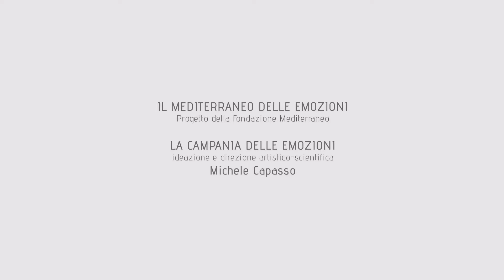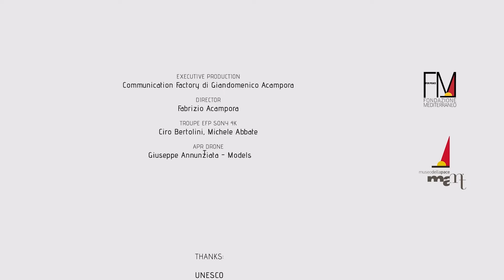CÔTE D'AMALFI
Cette vidéo - faisant partie du programme "CAMPANIA DELLE EMOZIONI" du MUSEE DE LA PAIX - MAMT - documente l'extraordinaire beauté de la côte amalfitaine, un site du patrimoine mondial de l'UNESCO.
Réalisé par la Fondation Méditerranéenne pour le Musée de la Paix - MAMT de Naples, il a été créé grâce au cofinancement de la Région Campanie (projet CUP B62I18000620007 - POR CAMPANIA FESR 14-20 - Objectif Spécifique 3.3 - Action 3.3.2).
Les images ont été soigneusement sélectionnées parmi plus de 16 heures de métrage en haute définition 4K et rendent en quelques minutes les émotions et la magie de la «côte divine». Pour rapporter des clichés uniques qui ont nécessité de la haute technologie et beaucoup de passion. Personnellement supervisé dans la direction par le prof. cambre. Michele Capasso a créé avec émotion des lieux pleins de charme. Un voyage unique à travers l'histoire, la géographie, les cultures, les traditions, les religions, la politique, les saveurs, les connaissances et le destin de la côte amalfitaine.
Les images sont accompagnées de sous-titres composés de commentaires de voyageurs, de poètes et d'écrivains célèbres et accompagnées d'une musique inédite de Pino Daniele mise à disposition par le grand musicien pour le Musée de la Paix - MAMT.
Le programme "LA CAMPANIA DELLE EMOZIONI" est dirigé par Michele Capasso.
Le projet a été présenté au siège de la Fondazione Mediterraneo, en présence de la directrice générale de l'UNESCO Irina Bokova et des maires de la côte amalfitaine.